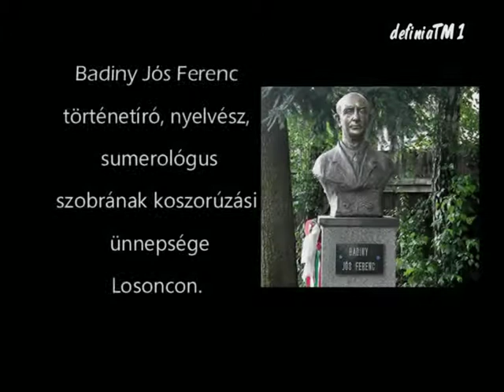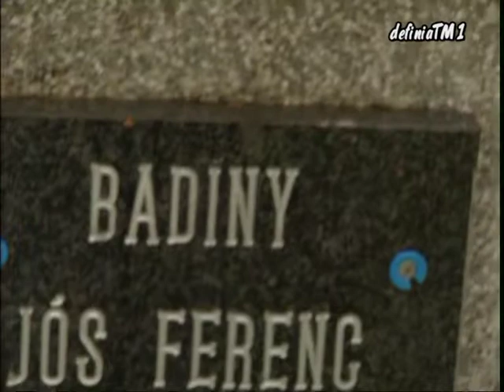Badiny Jós Ferenc szobrának koszorúzása Losoncon 2013.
Badiny Jós Ferenc történetíró, nyelvész, sumerológus szobrának koszorúzása Losoncon 2013-ban.